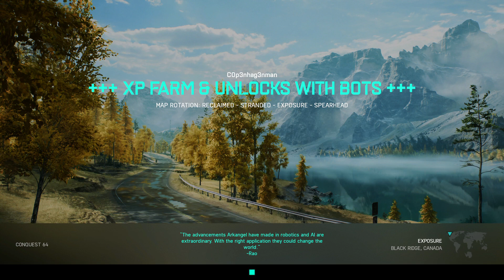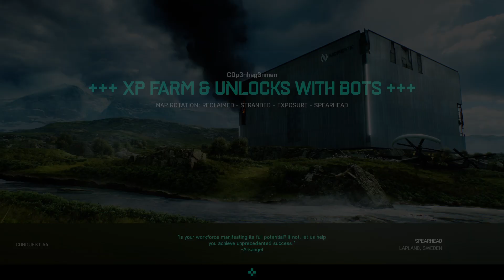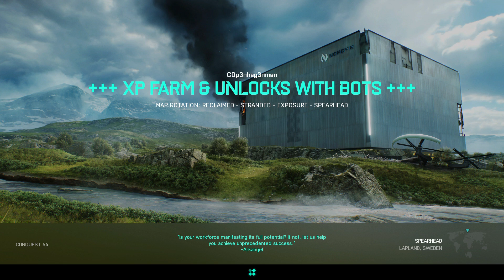Battlefield 2042 XP Unlocks & Bots PS4 Gameplay